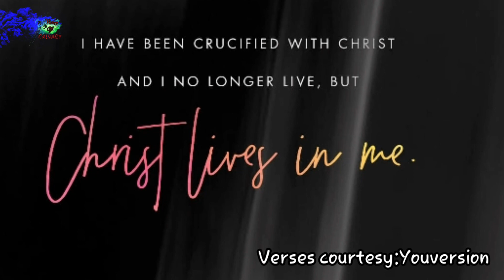Hate your life? Try this...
Letting others to manage your life is the worst thing to do. Let JESUS CHRIST in your life and see yourself the changes. Bible verses.